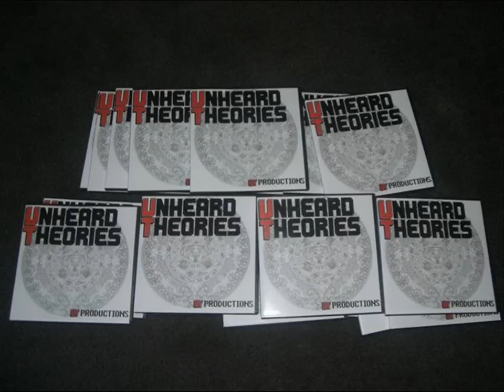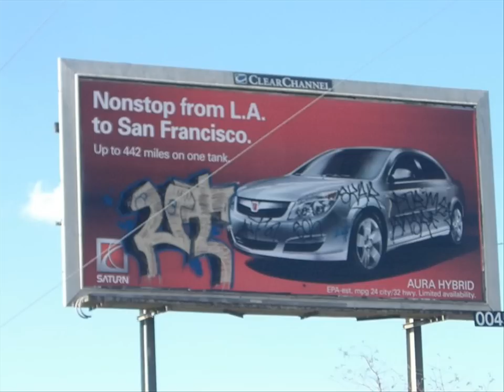UTribeProductions - The System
The Song "The System" From The Album Unheard Theories By UTribe Productions !